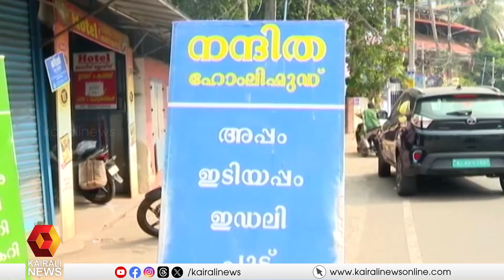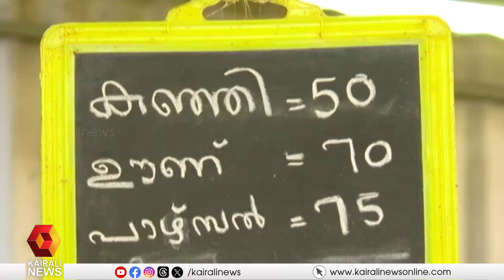ജനങ്ങൾക്ക് ഇരുട്ടടിയായി പാചകവാതക വില വീണ്ടും വർദ്ധിപ്പിച്ച് കേന്ദ്രസർക്കാർ |centralgovernment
ജനങ്ങൾക്ക് ഇരുട്ടടിയായി പാചകവാതക വില  വീണ്ടും വർദ്ധിപ്പിച്ച് കേന്ദ്രസർക്കാർ.9 കിലോ വാണിജ്യ സിലിണ്ടറിന് 25 രൂപയാണ് വര്‍ധിപ്പിച്ചത്.
The central government has again increased the price of cooking gas leaving the people in the dark.